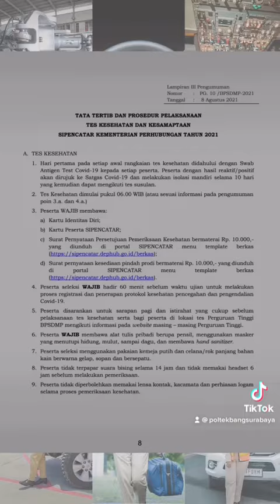Pengumuman Tes Kesehatan, Kesamaptaan, Psikotes dan Wawancara Sipencatar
Yeaayy kabar gembira datang di hari senin yang cerah nih. Akhirnya keluar juga ya squad pengumuman pelaksanaan seleksi lanjutan  Jalur Reguler Pola Pembibitan dan Jalur Reguler Non Pola Pembibitan Sipencatar 2021.

Jangan lupa baca dengan teliti ya informasinya mengenai lokasi, waktu, perlengkapan yang dibawa, dan pembayaran.

Bagi kalian yang memilih lokasi tes di Instansi silahkan check langsung di Website instansi dimana akan anda laksanakan tes nanti.
Semangat berjuang untuk tes selanjutnya squad...

Find on other Social Media platforms